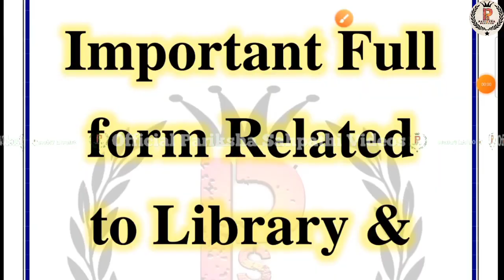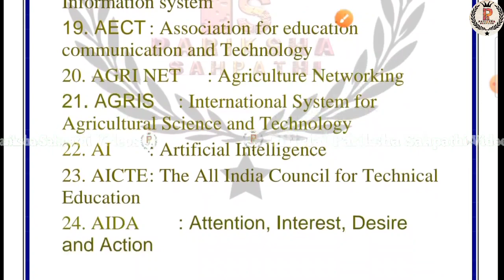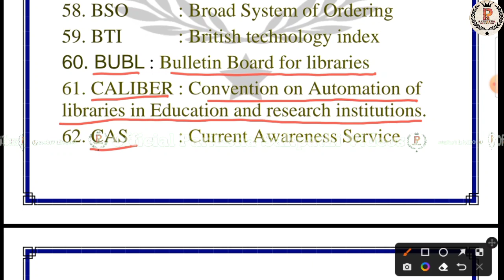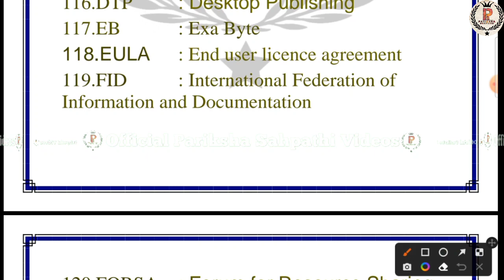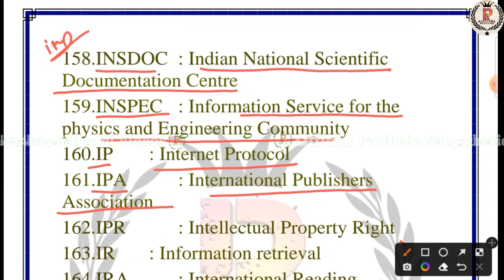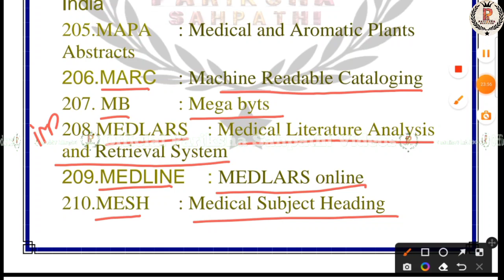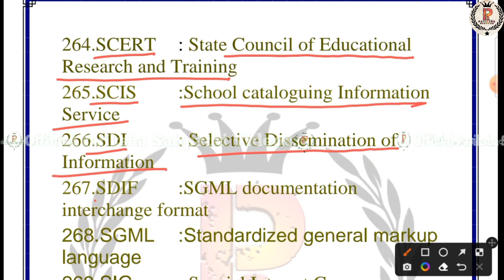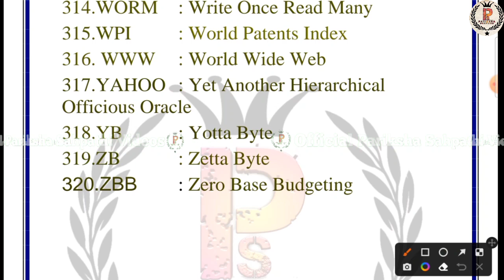Library Science Related A to Z Full form || Librarian Exam Related Full Form एक ही जगह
Library Science Related A to Z Full form || Librarian Exam Related Full Form एक ही जगह fullform By Ritu Mam